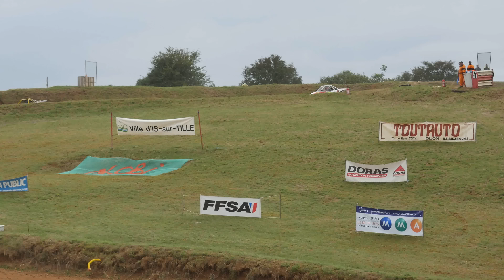IS sur Tille Autocross et Sprint Car 2015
Championnat de France Autocross et Sprint Car